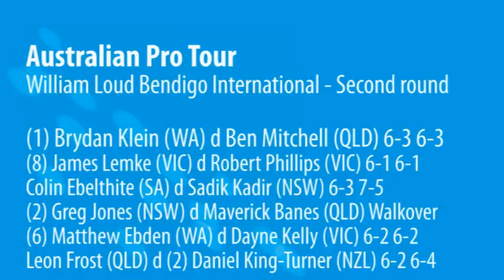Aussie results update: 4 December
In today's update, Paul Kilderry presents the latest results from the Pro Tour event in Bendigo and all the news from the December Showdown.